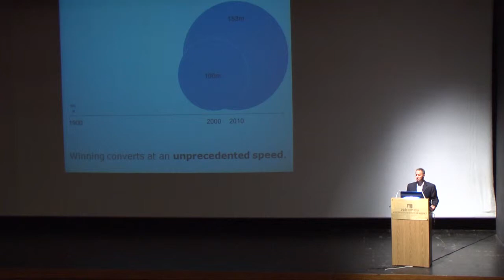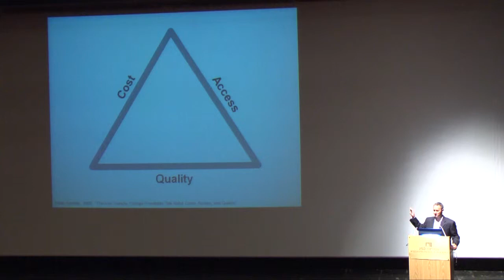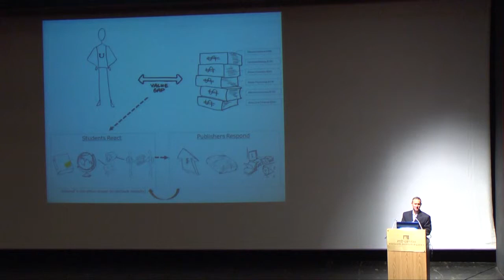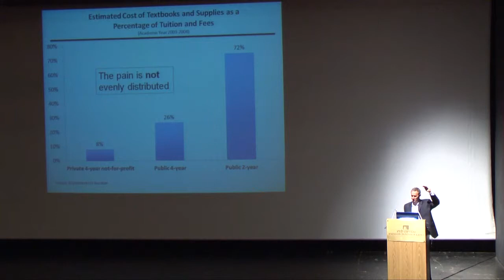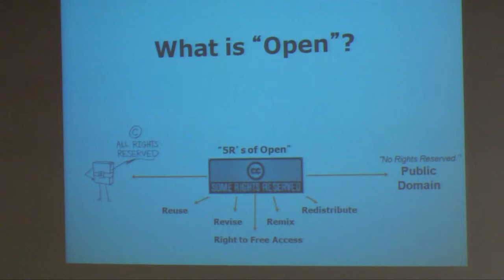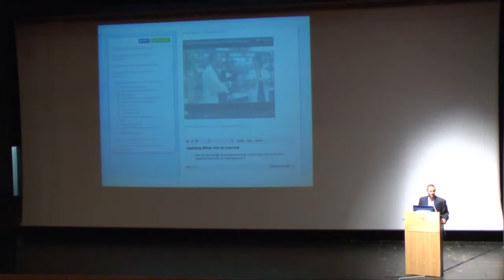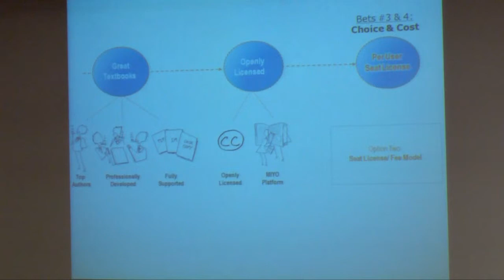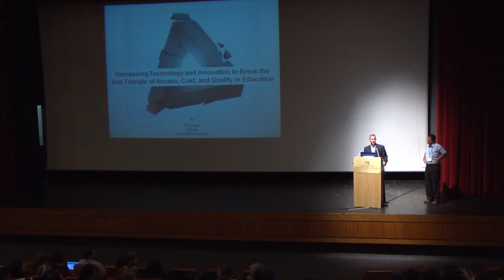Harnessing Technology and Innovation in Education - Eric Frank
Harnessing Technology and Innovation to Break the Iron Triangle of Access, Cost, and Quality in Education - Eric Frank הרצאת אורח הכבוד מכנס מיט"ל העשירי, 2012